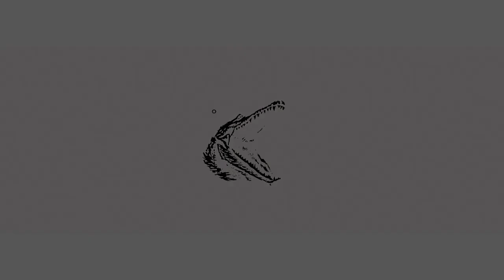Future x Drake Type Beat - Election Day (Prod. by LAVI$H JAX)